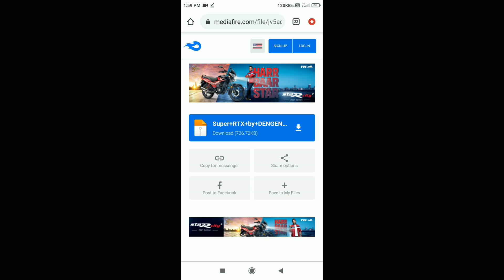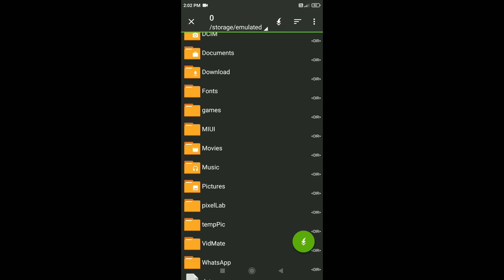BEST SHADER FOR MINECRAFT PE / LOW END DEVICE / LAG FREE / RTX 100 / SUPER SHADERS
DEVICE 2 GB RAM
MEDIA FIRE LINK FOR SHADER